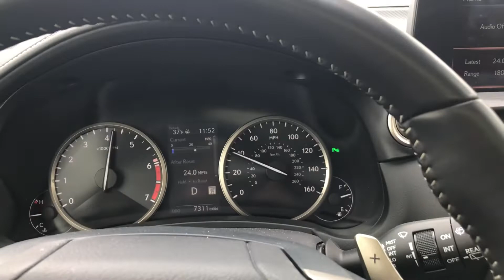2021 Lexus NX300 0-60mph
2021 NX300 0-60mph